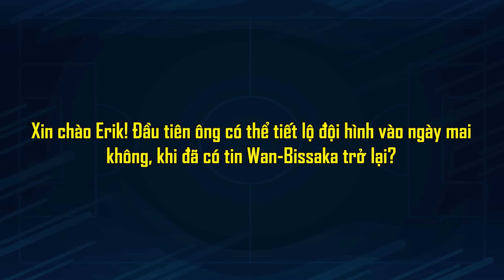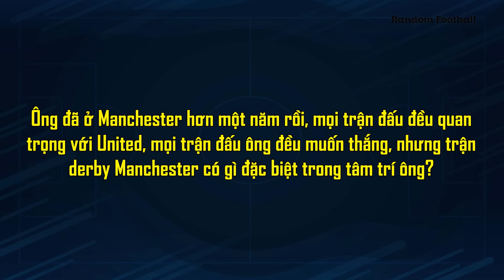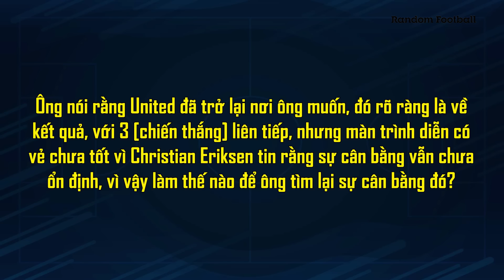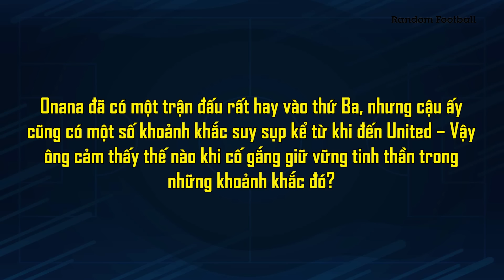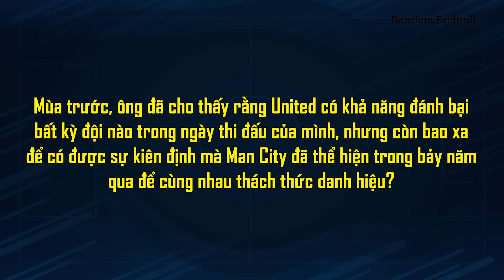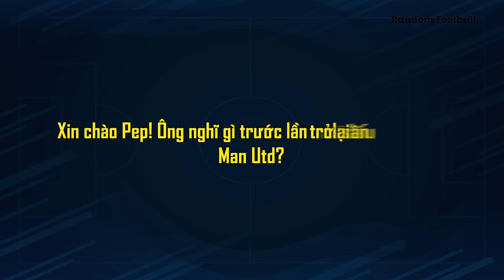HỌP BÁO | MAN UTD – MAN CITY: TEN HAG BÊNH RASHFORD CHẰM CHẶP; PEP TIN MAN UTD LÀ ỨNG VIÊN VÔ ĐỊCH